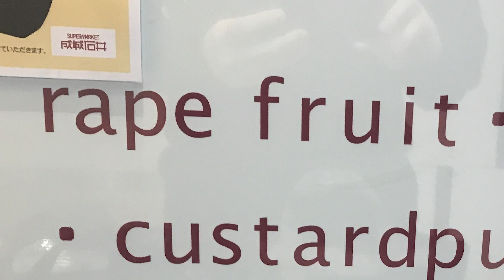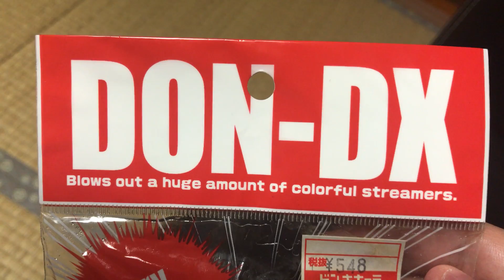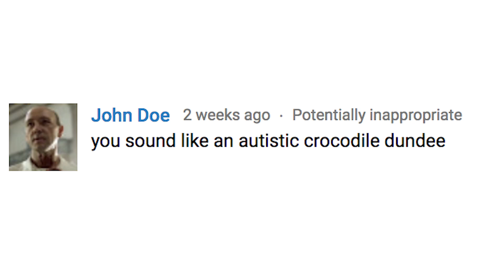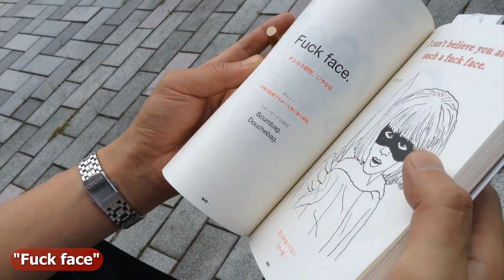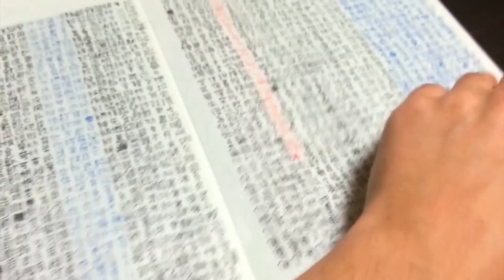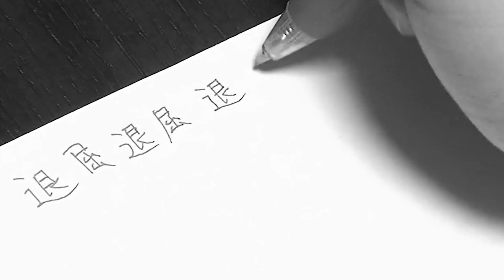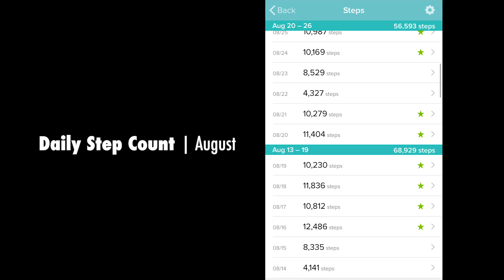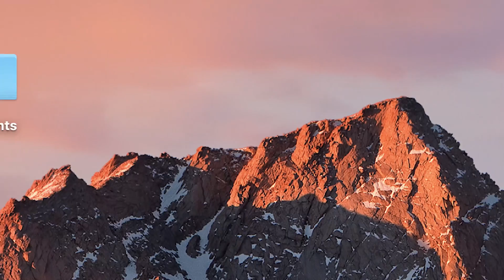6 Surprising Life Lessons I Learned in Japan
To celebrate living in Japan for six years & 1M subs, I share six life lessons I've learned from my time here as a teacher, Youtuber and failure.